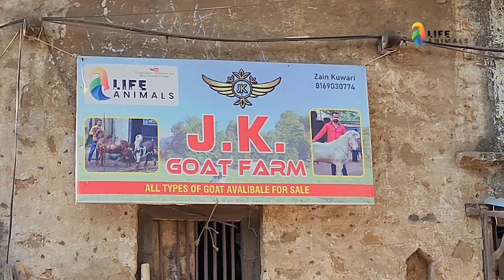Qurbani Goat Stock Dhamaka Price ZAIN BHAI | Khassi Andul Bakre In Bhiwandi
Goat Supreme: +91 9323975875